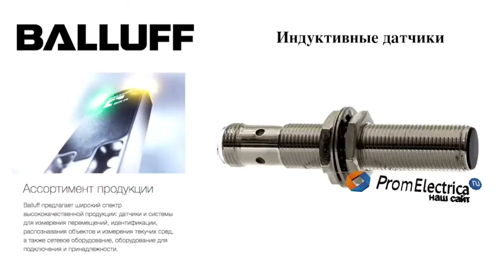Индуктивные датчики BES 516 449 BO L 02 BALLUFF Код заказа BES02C8